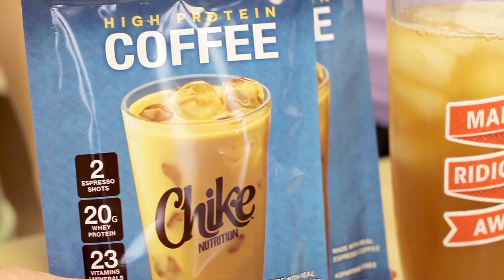Bulu Box - The Scoop: High Protein Iced Coffee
Kelsey and Stephanie introduce Chike Iced Protein Coffee, a great way to start your day with the energy you need (equivalent to 1 cup of premium coffee) and the protein your body craves. Chike contains 20g of muscle-building/hunger-stopping protein per serving. *

More info on Chike Iced Protein Coffee:

Supercharge your mind and body with the real espresso coffee, filling whey protein and essential nutrients in Chike High Protein Coffee. This easy, mix-and-drink shake has all the goodies you need to start your morning off right- a full profile of vitamins and minerals, weight-management friendly and pure whey protein isolate and two shots of quality espresso coffee. Try Chike for your morning or afternoon energy boost that satisfies hunger, too!*